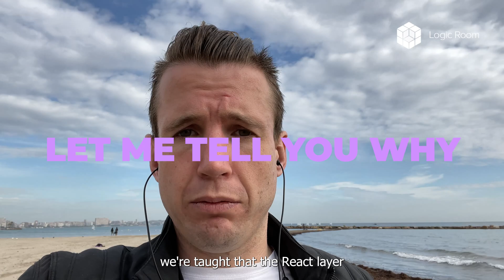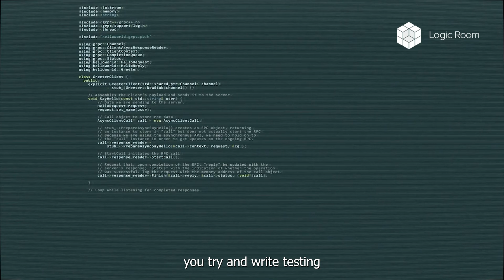Stop Overcomplicating The React Layer in Your UI App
You’re probably creating complex data structures in your components; arrays to be iterated, pulling out primary or foreign keys, adding other objects, sub-objects etc etc etc… The truth is, you don’t need to do all of that. You don’t need to do everything in the React layer, like using props, state and hooks. What you should do instead, is use a façade that separates React from your complex code. That façade is called a ViewModel.